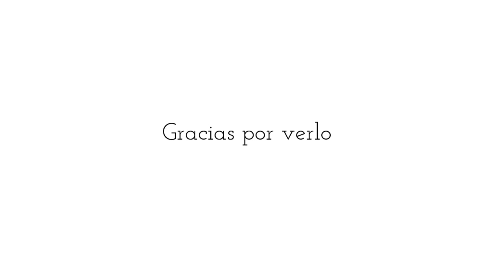ME ATACA UN PEZ Y DESPEDIDA | NUESTRA LUNA DE MIEL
♡Acompáñame a uno de los mejores viajes de mi vida. En India, a pesar del caos y el ruido, se respira paz y respeto. No he sentido eso en ningún otro lugar. ¡Gracias por verlo! ♡

*Este vídeo NO está Patrocinado, todo lo que digo es mi opinión personal*